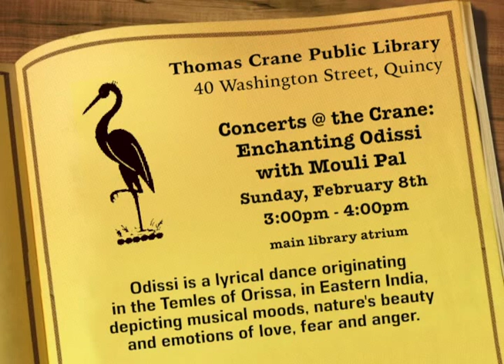At the Library: Concerts at the Crane - Enchanting Odissi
Mouli Pal discusses a classical style of Indian dance called Odissi that she will perform at the Thomas Crane Library on March 8th.